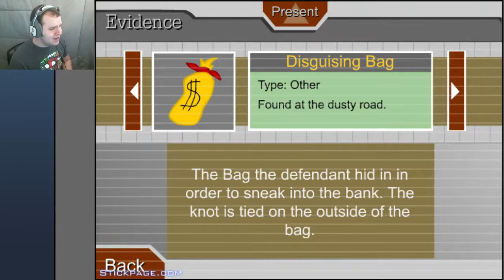So many Endings || The Irishman Plays Escaping The Prison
So many options, so many endings, I love this game and how it does things, oh and PHEONIX WRIGHT IS A GREAT GAME